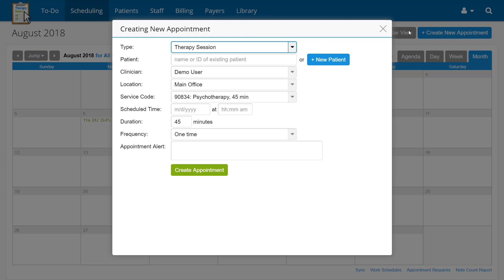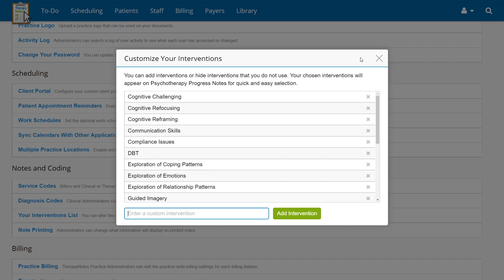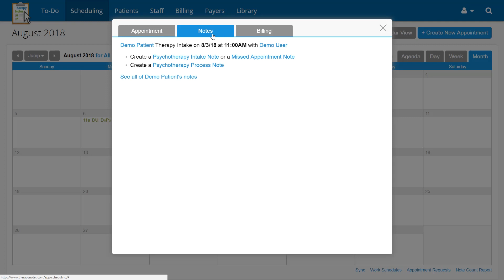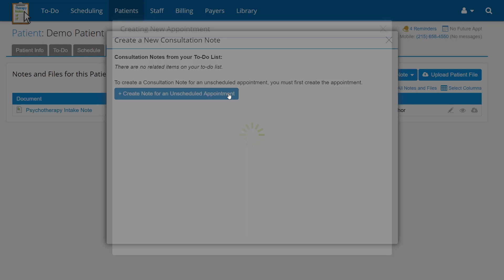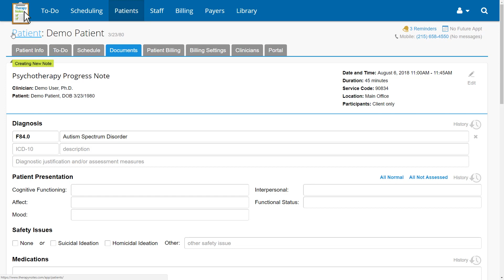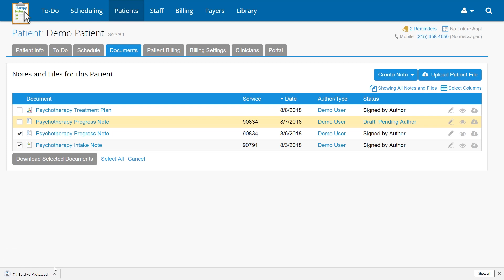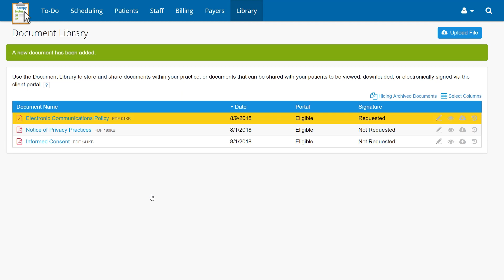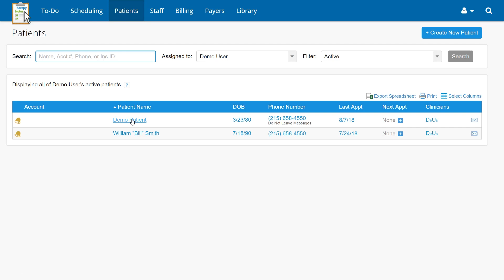Notes and Documents in TherapyNotes®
If you don't have a TherapyNotes® account yet, sign up for a free 30 day trial or give us a call at if you have any questions.

In this session, we will cover how the robust features and intuitive workflow found in TherapyNotes® will help streamline notes and documentation for your practice.